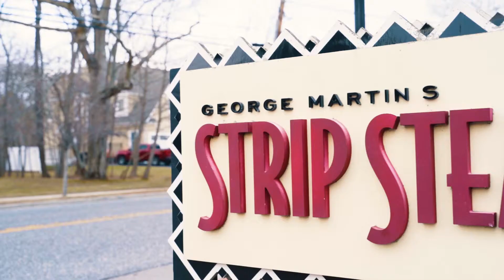Strip Steak - Sean Interview - Union Square Advertising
Union Square Advertising is Long Island's premiere marketing and advertising agency in the restaurant, food, and beverage industries.

Strip Steak interview with Sean, the bar tender/ manager.